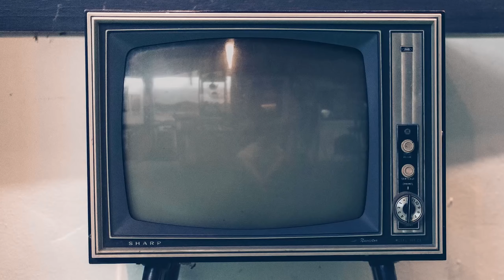RomaFF14: Mollami, intervista Martina Gatti e Alessandro Sperduti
Vi presentiamo la nostra video intervista esclusiva a Martina Gatti e Alessandro Sperduti, protagonisti del film Sky Original "Mollami", diretto da Matteo Gentiloni. I due giovani attori ci hanno parlato dei loro personaggi, del pupazzone blu Renato, del cast, del divertimento sul set, del senso di colpa e dei motivi per cui vedere il film. Presentato in anteprima alla 14ª Festa del Cinema di Roma, Mollami andrà in onda su Sky Cinema Uno il 24 novembre.

Disponibile a breve anche la nostra video intervista a Caterina Guzzanti e al regista Matteo Gentiloni.

Trama: Valentina ha 17 anni, molti problemi, tanti casini e un senso di colpa unico. Unico perché, da quando il fratellino è morto tuffandosi da una scogliera per una sfida con lei, si trova a convivere con Renato, un enorme pupazzo “morbidoso” che solo lei può vedere. Per farlo sparire e stare tranquilla almeno un attimo, si droga con la PCP, un oppiaceo derivato dalla morfina. Ma forse stavolta ha oltrepassato il limite: ha infatti diffuso intenzionalmente un proprio video hard che è diventato immediatamente virale, troppo virale. Per questo il padre, prestigioso avvocato della capitale, decide di mandarla per il resto dell’anno scolastico in un collegio austriaco per punirla e per allontanarla in un momento così “imbarazzante”. Valentina e il padre hanno da sempre un rapporto difficile: non l’accompagnerà nemmeno al collegio, ma incarica un suo praticante di farlo. Si tratta di Antonio, lo schiavo dell’ufficio, uno sfigato che sopporta le umiliazioni del padre di Valentina nella vaga e vana speranza di una promozione. Così inizia il viaggio in auto dei nostri due protagonisti, o meglio tre, Valentina e Antonio non saranno soli, saranno accompagnati nel loro viaggio da un terzo incomodo tanto indesiderato quanto ingombrante, l’esuberante e peloso Renato, unica vera costante nella vita di Valentina. Ciò che la ragazza però ancora non sa è che Antonio non la sta portando in collegio, ma in un centro di riabilitazione. Di sicuro quando lo scoprirà per Antonio non sarà facile contenerla.